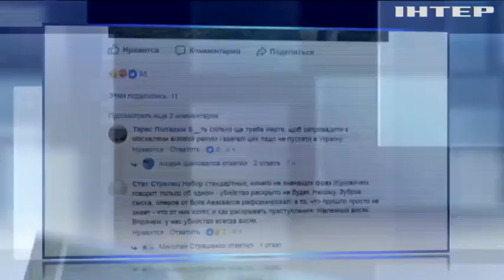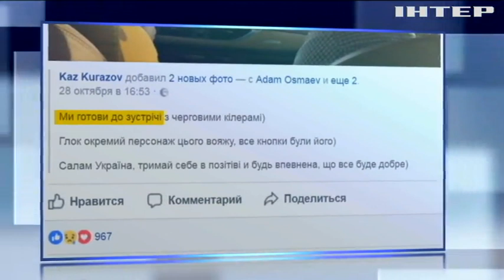Резонансное убийство Окуевой: первые версии и свидетельства очевидцев